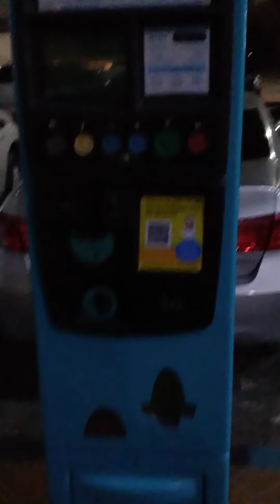Abu Dhabi Night lifestyle inside city beautiful building lights United Arab Emirates